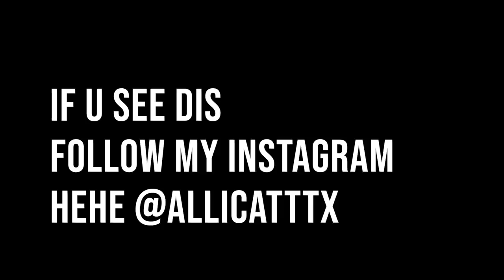I DIDN'T THINK MASON WOULD DO THIS.. | LOVE ISLAND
HEY FITZFAM, I'M BACK WITH ANOTHER VIDEO AND I NEED TO HAVE A LIL TALK WITH MASON.. BUT I THINK I WANNA FIGHT HIM NOW INSTEAD.

**DOWNLOAD SECRET**

**IF WE GET SECRET ON THE TOP 50 ON THE POP CHARTS, WE GET 2 EPISODE IN 1 FOR A WEEK STRAIGHT!**

// LETS SOCIALIZE //